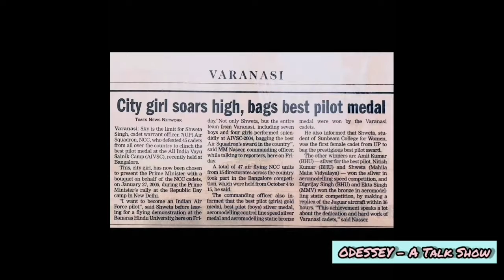Odessey - The Journey Of Life Talk Show | Majestic by Shweta Singh | NAVAMI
"I have learnt to live through it all. but not to just exist but break barriers” - Self Quote.

Thankyou Dr. Srilatha Suresh for making the conversation so unique and special. I had the best time and it was an honour to be a guest at ODESSEY Talk Show🙏